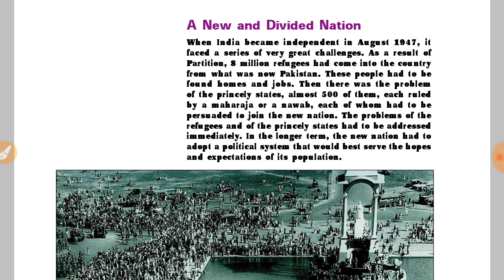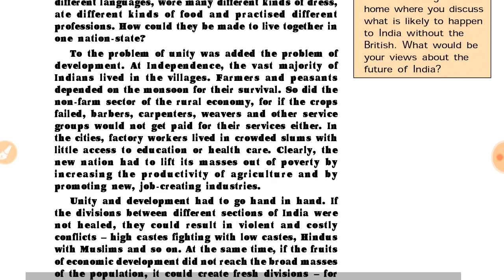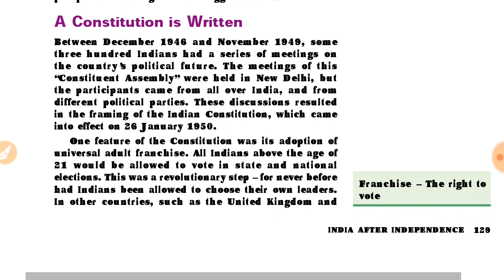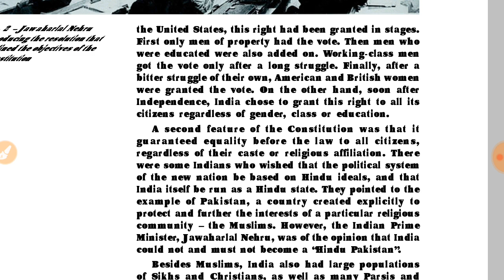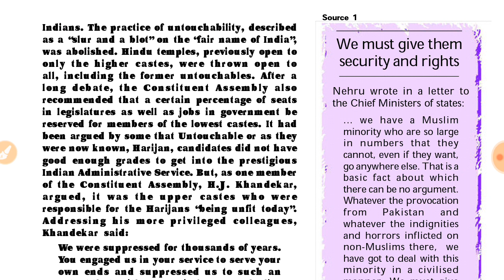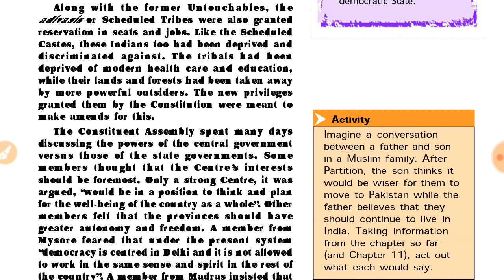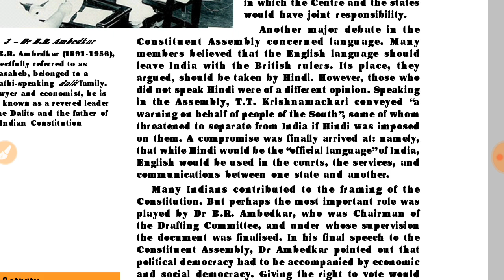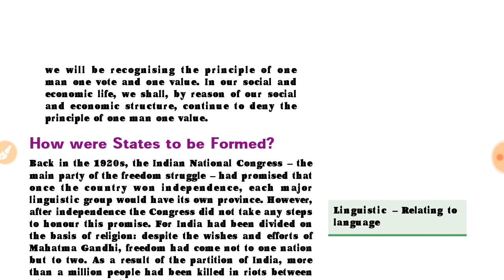Class 8th history chapter 10 lecture 1 (India After Independence) by Syed Sir